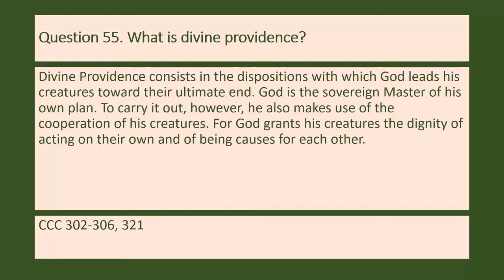Question 55 What is divine providence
Divine Providence consists in the dispositions with which God leads his creatures toward their ultimate end. God is the sovereign Master of his own plan. To carry it out, however, he also makes use of the cooperation of his creatures. For God grants his creatures the dignity of acting on their own and of being causes for each other.